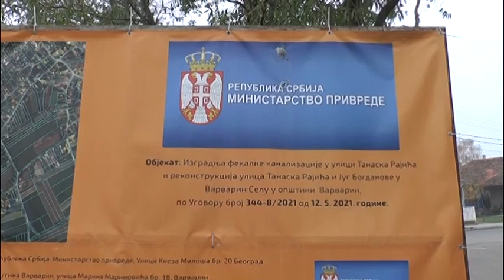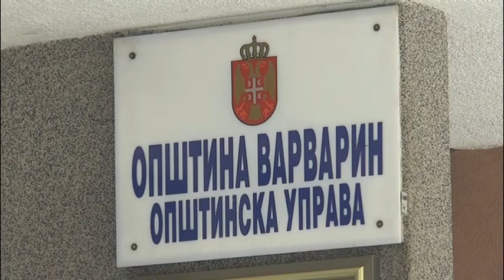"Da se uspesno zivi i radi u Varvarinu" - 1. epizoda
Документарна емисија Телевизије Плус из Крушевца о привредним потенцијалима и успешним предузетницима из Темнићког краја. У првој емисији можете погледати разговор са председницом општине Варварин др Виолетом Лутовац Ђурђевић.

Аутор: Марија Митић
Сниматељ: Драган Павловић
Производња: Телевизија Плус, Крушевац
новембар 2021. године.